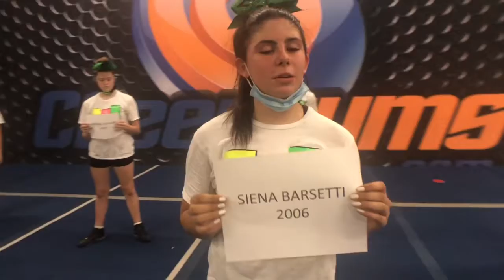Cheergyms GameTime - USASF Rally #3 - Jumps